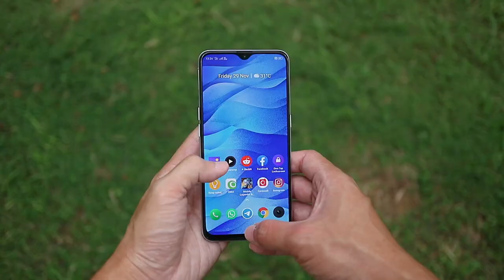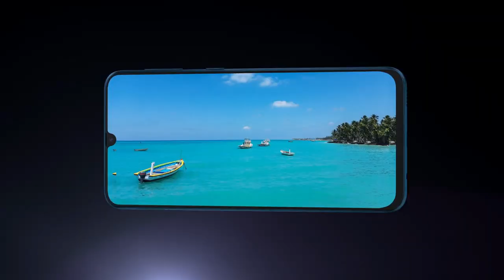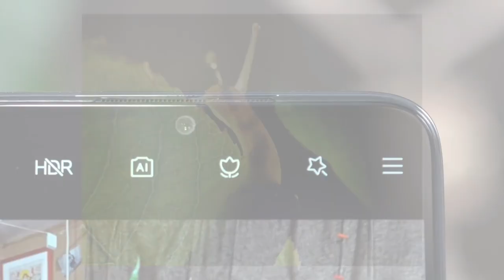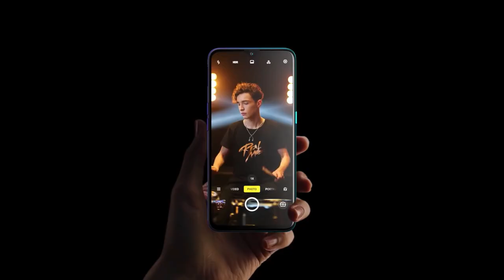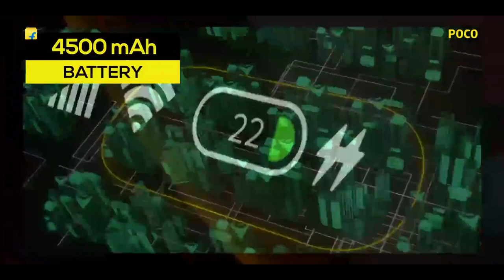Top 5 best Camera Smartphone Under 15000 in 2020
2020 best camera phones
best 64mp camera phone
best 64mp camera phone under 15000
realme xt
redmi note 8 pro
poco x2
realme x2

Video Credit-Realme,Redmi,Xiaomi,Samsung,Poco,Oneplus